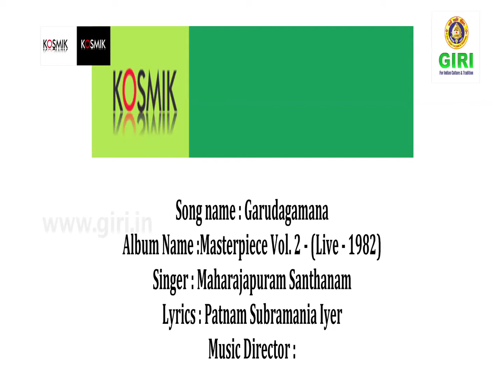02 Aadathu Asangathu - Masterpiece Vol 2 (Live - 1982) - Maharajapuram Santhanam